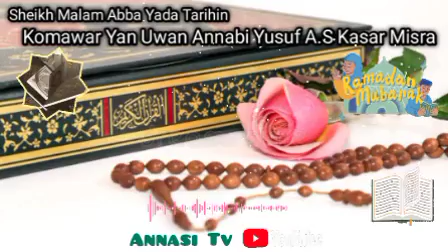Kissar Komawar Yan Uwan Annabi Yusuf A.S Misra Cikin Wa azin Suratul Yusuf Daga Sheikh M Abba